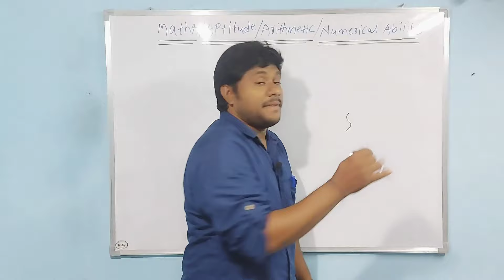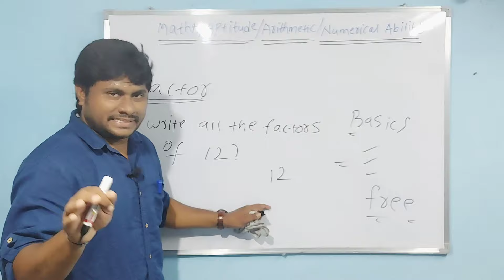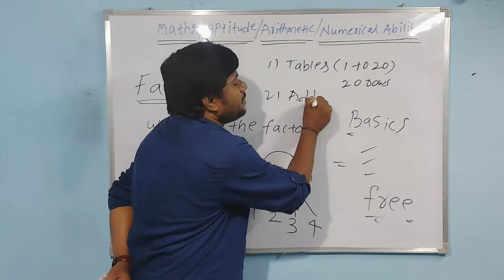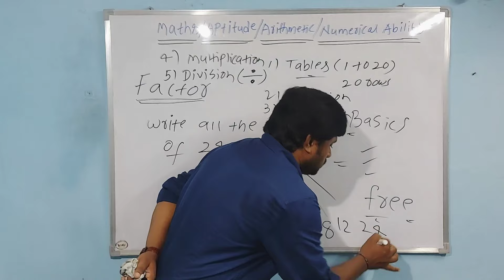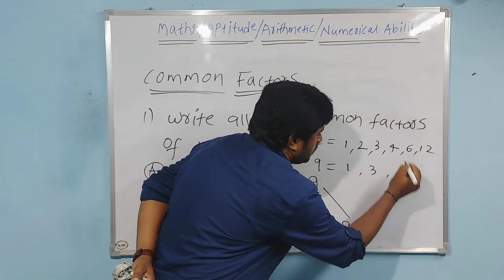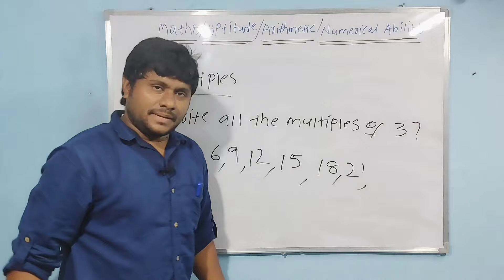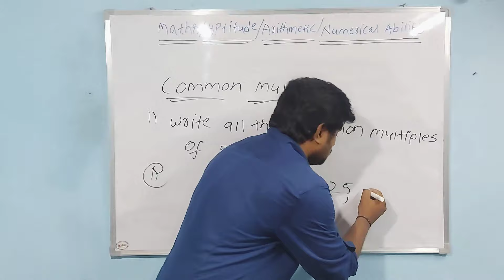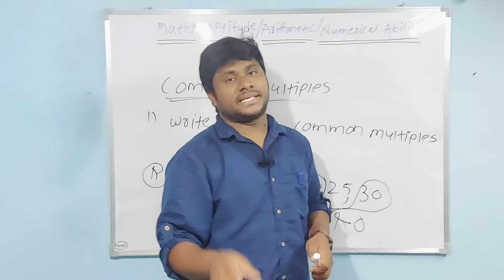Navodaya||Navodaya Maths||Navodaya Coaching||Navodaya Free Coaching||Factors||Multiples||OK Mastaru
|navodaya|
|navodaya coaching|
|navodaya maths|
|navodaya result|